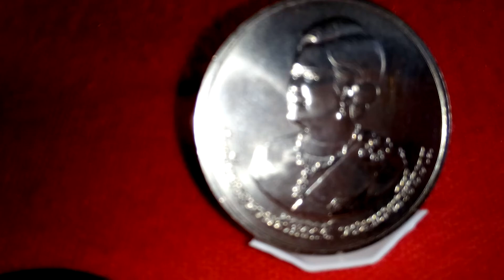เหรียญที่ระลึกพระบรมราชินีนาถ ราคา 20 บาท แลกได้ที่กองกระษาปณ์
เหรียญที่ระลึกรัชกาลที่ 9 ราคา 20 บาท  ครบรอบ 80 พรรษา
แลกได้ที่กองกระษาปณ์ รังสิต เก็บไว้ดีๆ เชื่อครู